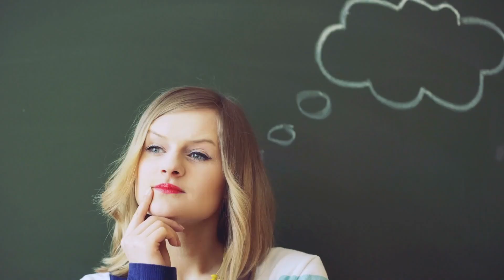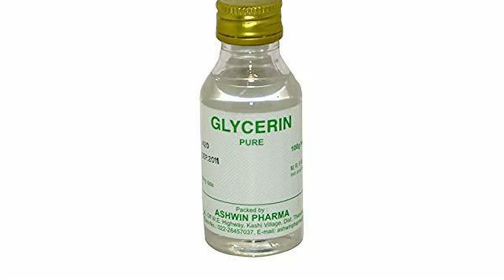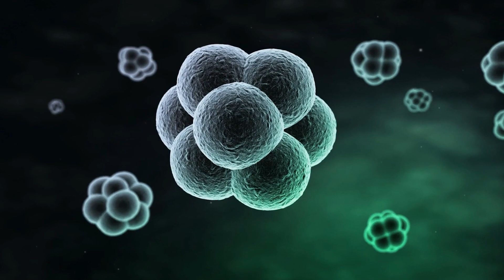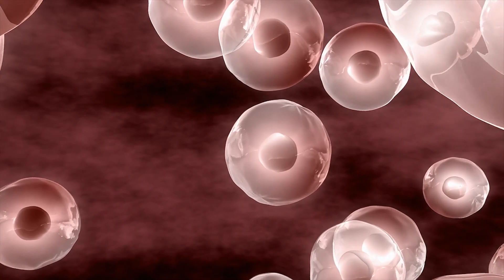Dehnungsstreifen schnell loswerden Schnell und effektiv